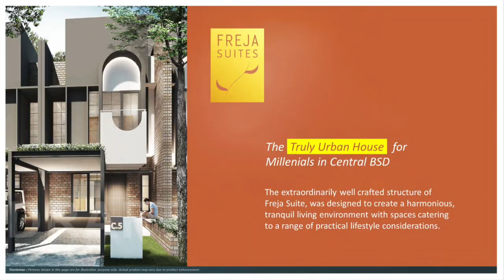Review Rumah Properti : FREJA Rumah FULLY FURNISHED Di CBD BSD City Hanya 1M-an!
Freja BSD adalah cluster perumahan terbaru di BSD yang menawarkan 2.5 Lantai Full Furnished di lokasi yang sangat sangat strategis yg dipasarkan mulai harga 900 jutaan saja!

Update terbaru, saat ini rumah Freja House lebar 4 sudah SOLD OUT. Telah dibuka penjualan rumah lebar 5 dengan nama Freja Suites.

Dengan lahan 4,9Ha total unit rumah di cluster Freja hanya 180 unit.

Konsep rumah Freja ini sama dengan konsep millenial yg telah dilaunching sebelumnya. Tetapi dengan lokasi yg super strategis. Berada di Area perumahan THE ICON BSD yang sangat dekat dengan keluaran pintu Tol BSD yang baru (diperkirakan selesai akhir tahun 2020), AEON Mall, Stasiun Kereta Api Cisauk, Terminal Bus, Pasar Modern Intermoda, Universitas dan masih banyak lagi.

Untuk info lebih lanjut:
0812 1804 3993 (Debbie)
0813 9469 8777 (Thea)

Ditunggu UTJ nya!